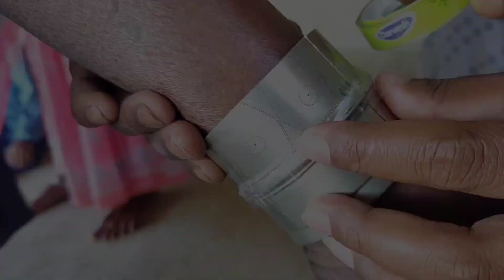राना थारु चराई तिउहार ||Rana tharu charai tiuhar || ऐसे मनाइ bhatpuriya 🍁Rana tharu ki pahichan🤗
राना थारु चराई तिउहार ||Rana tharu charai tiuhar ||bhatpuriya katan 🍁🍁🔥🔥Rana tharun ki pahichan rana thuru ki saskrity🤗🤗

vhatpuriya katan
vhatpuriya video
vhatpuriya rana samaj
rana video

Rana tharu video
राना समुदाए मे कैसे अपन तिउहार मनात हए खास मे चराई तिउहार
के बारे मे जा भेडुवा बनो गओ हए  पूरा तरिकासे त हम न दिखए पाए हए बाके ताही माफी चाहत हए  हमर छोटाेसाे प्रयास के सहयोग स्वरुप video ke like comment share subscribe  karke sath daediyo 🌹🌹🌹

सहयोगी :-ओमप्रकाश राना के बहुत बहुत धन्नेवाद

ओर सहयोग मे पूरा गाउँ  के धन्नेवाद